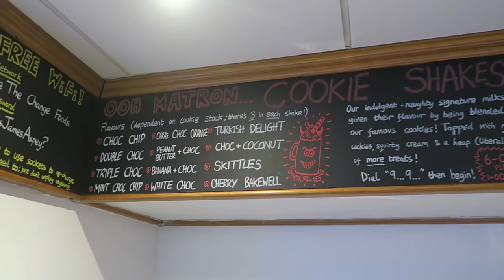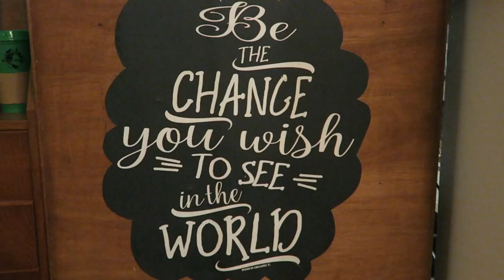WE'RE OPENING A RESTAURANT 🍕🍔🌭🌮 SUPER EXCITING DAY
Come join Family Freedom for another exciting day as we get to travel to Worcester for some fun and yummy food as we open our first ever restaurant 'BE THE CHANGE' surrounded by loads of awesome people. Big love to everyone who came out for this epic day and of course the Freegang for your ever-growing love and support 😇💛